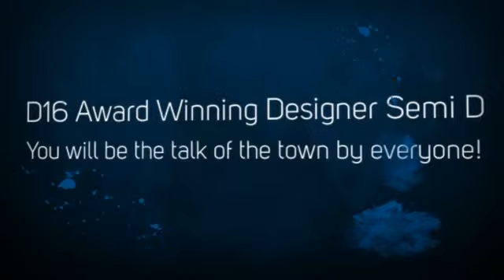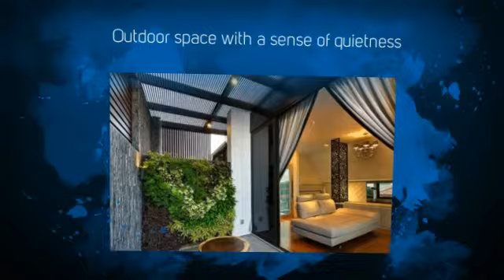D16 Brand New Semi Detached for Sale with Lift